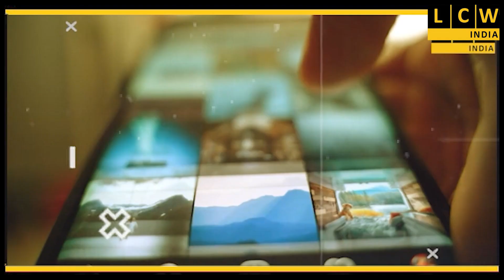রাজ্য ব্যাডমিন্টনে দিশা মল্লিক ও শরণ্যা গুপ্ত র সাফল্যে সাংবাদিক বৈঠক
সাংবাদিক বৈঠকের আয়োজন করেন এসএস বি ব্যাডমিন্টন একাডেমি